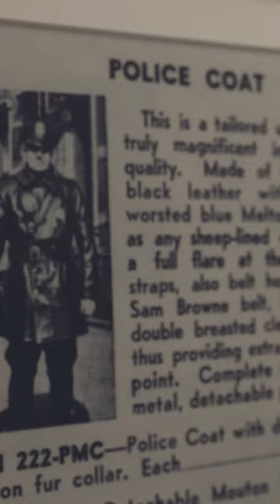110 Years of Schott NYC and the Roughout Leather Rancher Jacket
We partnered with leather-making icon @schottnyc make a limited-edition heirloom-quality jacket. The Roughout Leather Rancher is based on a 1930s-era style from Schott’s archives, updated by Bespoke Post with contemporary design details that make it truly special. It retains that cool spirit of rebellion epitomized by James Dean and Marlon Brando, with soft, roughout leather that molds to the body, and patinas beautifully over time.